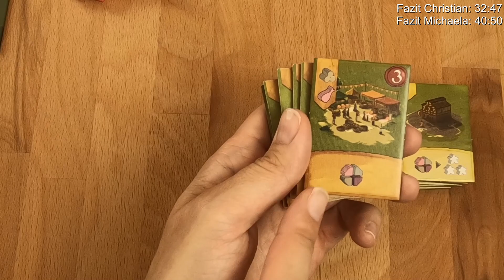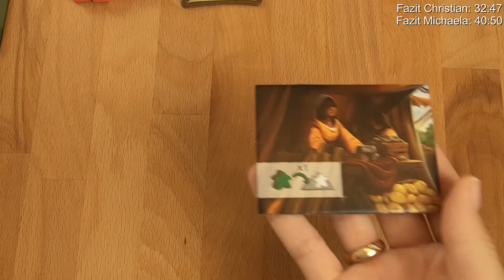Caylus 1303 von HUCH! - Regeln + Review - Brettspiel - Die Brettspieltester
Wir haben das Spiel Caylus 1303 von William Attia -deutschsprachige Ausgabe ist bei HUCH! erschienen- mehrfach gespielt. In unserem Video erklären wir Euch das Spielprinzip und geben unser Fazit ab.

Wertungssystem:
10 - besser geht es nicht
9 - ausgezeichnetes Spiel
8 - sehr gutes Spiel
7 - gutes Spiel
6 - ordentliches Spiel
5 - durchschnittliches Spiel
4 - unterdurchschnittliches Spiel
3 - nicht zu empfehlen
2 - würde ich nie kaufen
1 - Finger weg